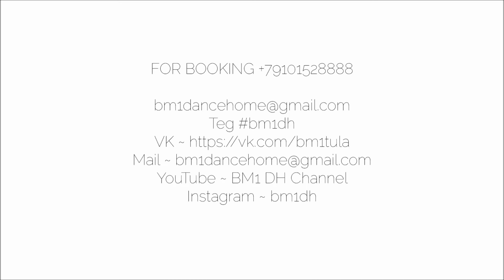Lady Style improvisation by Zhenya | BM1 DH | Luis Fonsi feat. Daddy Yankee - Despacito